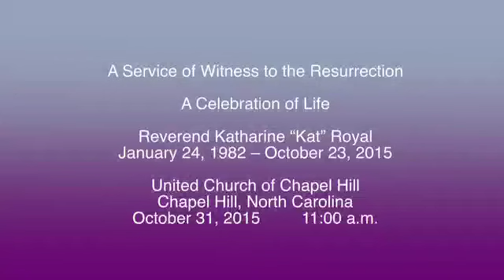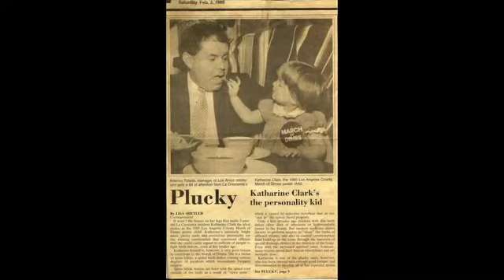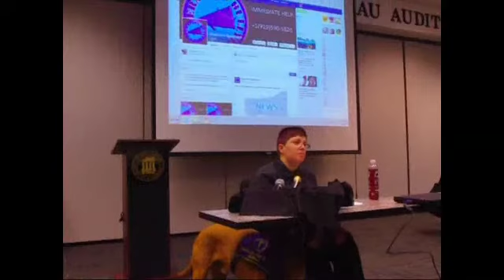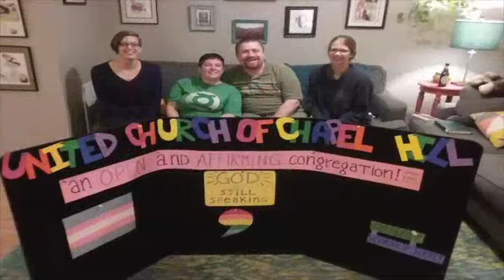Kat Royal Memorial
Memorial service for the Reverend Katharine (Kat) Royal
United Church of Chapel Hill, Chapel Hill, NC